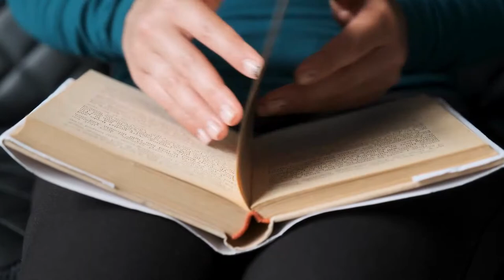Why sword was given to the lion's hand on Sri Lanka's National Flag?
Do you know why the flag of Sri Lanka has a sword in the hand of a lion? Which we are telling you about in this video.